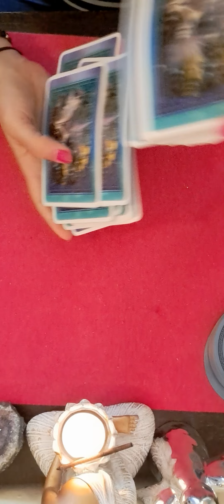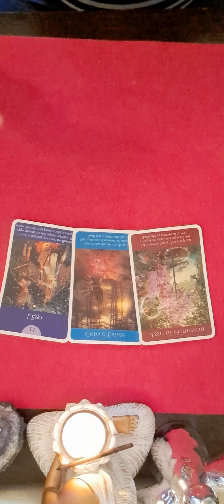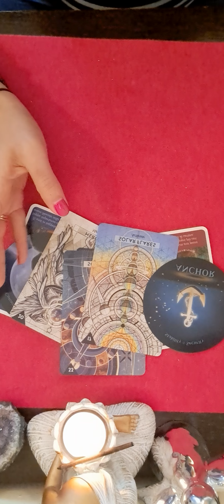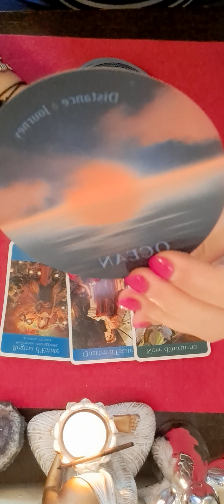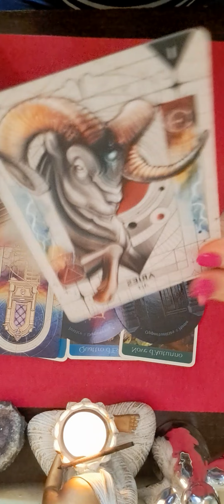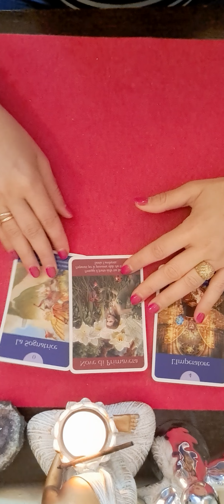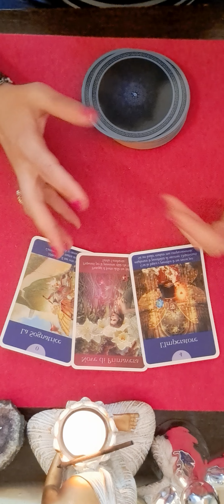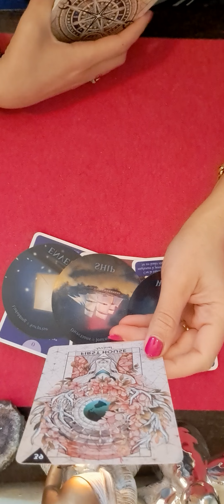💖💖💖♋️♏️♓️ ZODIILE DE APA RAC SCORPION PESTI 13 IUNIE 💖💖💖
scorpion min 5:55
pesti min 11:54